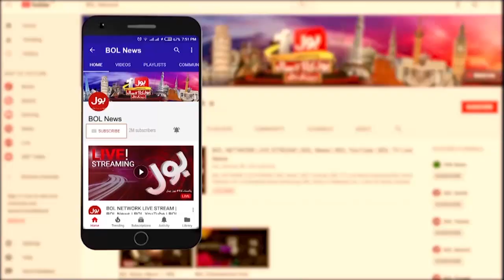Sohaib Alvi Big Revelation About ECB | Inside Story | Khel Ka Junoon | Breaking News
Babar Azam Make Big Mistake?